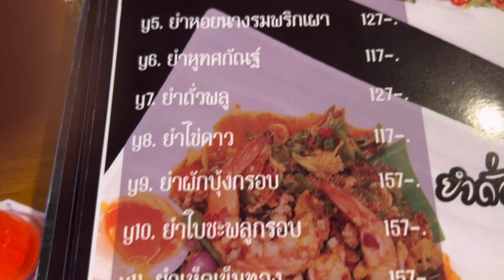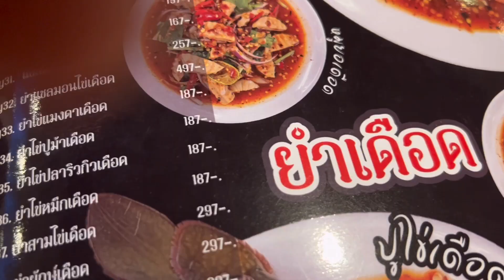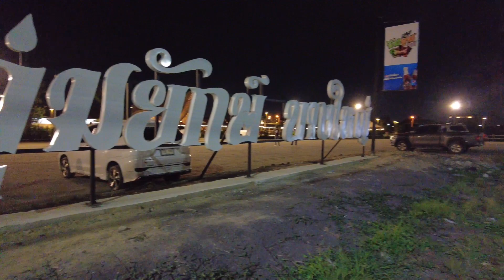แนะนำร้านจิ้มจุ่มยักษ์ สาขาบางใหญ่ จัดจ้านในย่านนี้ บรรยากาศสวย อาหารอร่อย ราคาไม่แพงอย่างที่คิด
Grand Opening เปิดความยิ่งใหญ่เต็มระบบ พร้อมกัน 12กรกฎาคม นี้ !!!

บรรยากาศ ที่หาที่ไหนไม่ได้ ในย่านบางใหญ่
มาพร้อมกับอาหารที่ จานใหญ่ๆยักษ์ๆ แบบที่คุณคาดไม่ถึง
พร้อมความสุขเต็มอิ่มมากมายที่เราพร้อมจะมีให้

ในที่สุดก็ถึงเวลาที่ทุกคนรอคอย
สำหรับท่านที่เดินผ่านไปผ่านมานะครับ
เรามีหม้อจิ้มจุ่มมาให้ดูนะครับ แฮร่

❌ : ห้ามนำสัตว์เลี้ยงเข้ามาน๊าาาา 🦮🐈
🏖 : สาขาลำลูกกา
🍎 : เปิดให้บริการ 11:00-23:00 น.
🍗 : ครัวปิด 22:00 น.
💦 : เครื่องดื่มปิดจำหน่าย 22:30 น.
🏖 : สาขาบางใหญ่
🍎 : เปิดให้บริการ 11:00-22:00 น.
🍗 : ครัวปิด 21:00 น.
💦 : เครื่องดื่มปิดจำหน่าย 21:30 น.
🆘 : ร้านเปิดให้บริการทุกวัน
☎️ : 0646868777 แจ้งปัญหา
☎️ : 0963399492 จองโต๊ะวันเกิด หรือทักอินบ๊อก
🔑 : จองโต๊ะ
📍 : ร้านอยู่ติดกับ
🚗 : GPS จิ้มจุ่มยักษ์บางใหญ่
รับเฉพาะ วันจันทร์-ศุกร์
งดรับ วันเสาร์ อาทิตย์ เทศกาลต่างๆ และ นักขัตฤกษ์